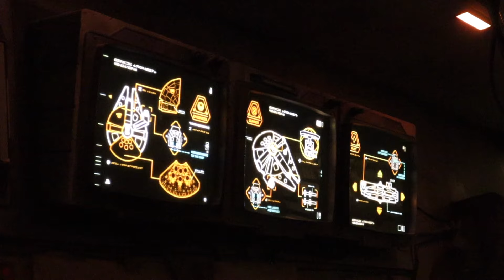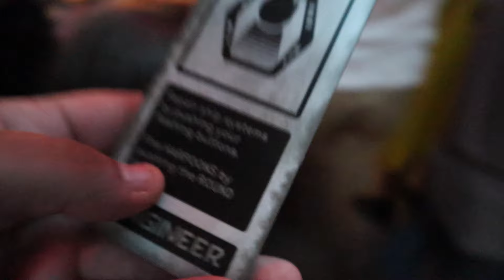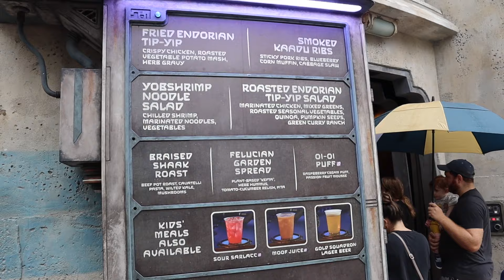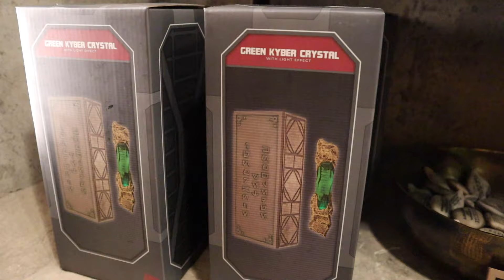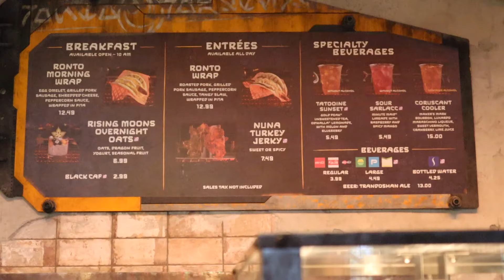Star Wars Galaxy's Edge Opening Day and Hurricane Dorian!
STAR WARS GALAXY'S EDGE CAST PREVIEW!! I was sooooo pumped to visit Batuu in thew new Star Wars land at Walt Disney World! Getting in on the Galaxy's Edge Cast Preview was AMAZING! We got to ride the new millennium faclson ride " Smuggler's Run " 5 times throughout the day as there was only a 10 minute wait! This Star Wars Galaxy's Edge video has soo much content we are going to have to split it up into several Star Wars Land Videos encompassing all different aspects of the Star Wars area of Batuu at Disney World Hollywood Studios. We are going to show you a POV of the new Millennium Falcon Ride, views of the land and merchandise, and not spoil anything for you to help you discover it on your own. I went to Galaxy's Edge completely blind, not knowing anything about the custom lightsabers, the holocrons, Ondos Antiquities, Olgas Cantina, and everything else Star Wars Land has to offer in Florida. I cannot wait to show you my exclusive vlog of all the fun and mischief we had hanging out eating, we even saw Chewbacca and REY! I hope you enjoy this vlog and enjoy the rest of our Galaxy's Edge Videos as we upload them to the channel!